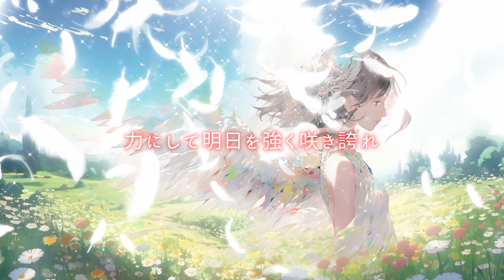フリージア【Uru】Freesia / GUNDAM / Mai【SynthesizerV】 歌ってみた / 本気 / フル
こんにちは☆おひさまなかよしちゃんねるの(*^▽^*)パパで～す♪
今回はUru の『フリージア』FreesiaをSynthesizerVのMaiに歌ってもらいました☆この曲は「機動戦士ガンダム 鉄血のオルフェンズ」エンディングテーマでしたね(^^♪２回は泣いたな(*´ω｀)
僕なりに結構ガチで作成したので、時間が掛かりました(｀･ω･´)ｿｲ‼
AIでどこまで上手く歌ってもらえるんだろうか…と僕ができる現在の限界を出してみたいこともあり、挑戦‼上手く歌えているのでわ．．．ないでしょうか(;^_^A
僕の特に好きな所は『迷いのない旗を高く掲げて～♪』ここ大好きです♪

この動画が良かったと思ったら　ちゃんねる登録　グッドボタンをお願いいたします☆
おひさまなかよしちゃんねる